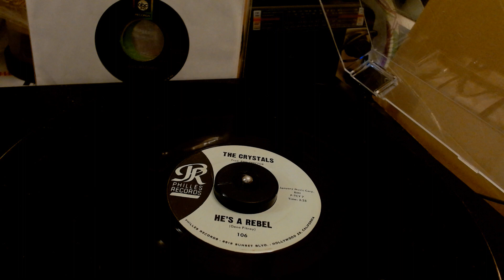The Crystals / He's A Rebel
1962 Darlene Love written by Gene Pitney